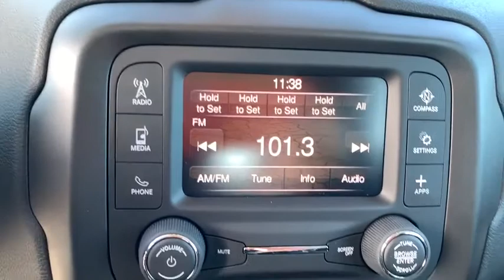2019 Jeep Renegade Near me Milford, Mendon, Worcester, Framingham MA, Providence, RI 19-888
Slate Blue New 2019 Jeep Renegade available near me in Milford, Massachusetts at Imperial CDJR. Servicing the Mendon, Worcester, Framingham MA, Providence, RI area.

Imperial CDJR
18 Uxbridge Rd

FUEL EFFICIENT 29 MPG Hwy/21 MPG City! Jetset Blue Clearcoat exterior, Sport trim. Keyless Start, Bluetooth, TRANSMISSION: 9-SPEED 948TE AUTOMATIC... ENGINE: 2.4L I4 ZERO EVAP M-AIR, 4x4, iPod/MP3 Input, Back-Up Camera. Warranty 5 yrs/60k Miles - Drivetrain Warranty; brbrKEY FEATURES INCLUDEbr4x4, Back-Up Camera, iPod/MP3 Input, Bluetooth, Keyless Start Rear Spoiler, MP3 Player, Keyless Entry, Steering Wheel Controls, Child Safety Locks. brbrOPTION PACKAGESbrENGINE: 2.4L I4 ZERO EVAP M-AIR (STD), TRANSMISSION: 9-SPEED 948TE AUTOMATIC (STD). brbrEXPERTS CONCLUDEbrGreat Gas Mileage: 29 MPG Hwy. brbr.brPrice does not include tax, title, registration, documentation fee or other applicable fees, and includes our Imperial Trade Assistance Bonus of $1,000 for qualifying 2010 or newer retailable trades. To receive advertised promotional price, the vehicle must be paid in full and take same day delivery from dealer stock. Call or email our phone and internet team for the most current rebate information and Imperial discounts. Price cannot be combined with any other discounts or promotions and is subject to change based on market value at any time without notice, customer must mention promo code in order to qualify for internet special discount. The information contained herein is deemed reliable but not guaranteed, dealer not responsible for any misprint involving the price or description of the vehicle, it's the sole responsibility of buyer to physically inspect and verify such information prior to purchasing. Transparency is our goal. NO WHOLESALERS OR DEALERS! brbr MORE ABOUT US: Imperial Cars Purchase With Confidence: 1) Free Car Fax Vehicle History Report Available For All Of Our Vehicles Online. 2) Imperial Certified All used cars go through a Rigorous 125-Point Vehic  $1,000Must trade 2010 or newer retail-able trade.br - Exp. 12/31/2019